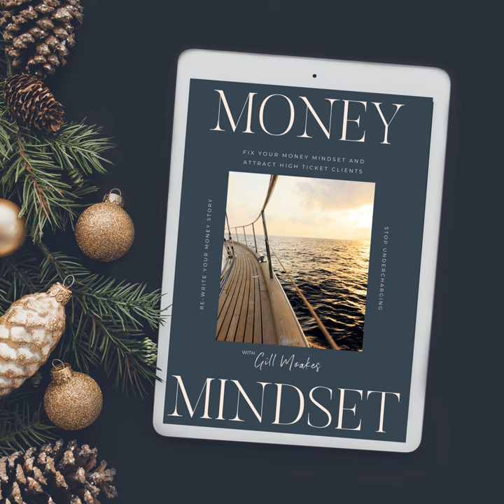#041 - Things You Could Do Between Christmas and New Year (aka the dead zone)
If you're like me, you probably plan to take time off between Christmas and new year to spend time with your loved ones... then realize that a couple of days of that is quite enough.

If you're someone who likes to take advantage of the quiet down time to get some 'I'll get around to that someday' jobs done in your business, then this episode's for you. I'm sharing a couple of ideas you might like to try.